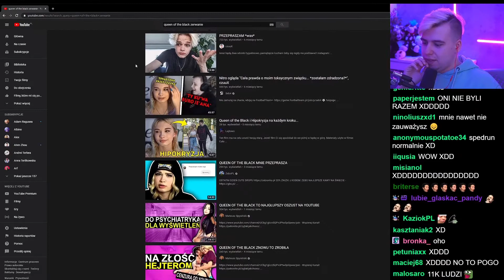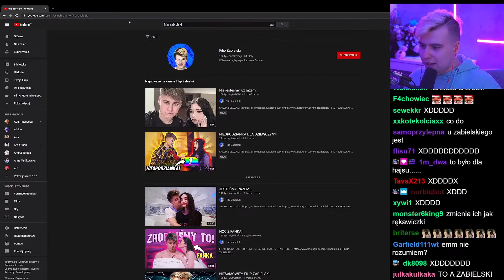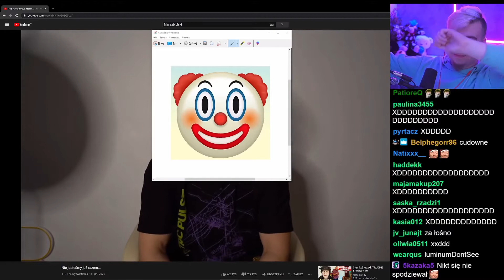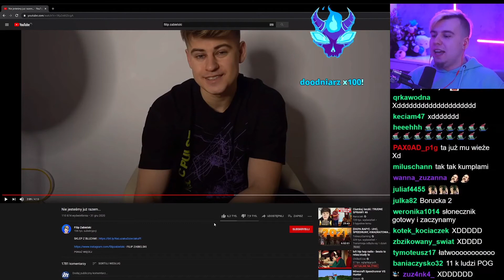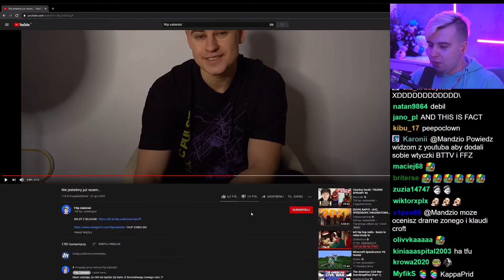mandzio o zerwaniu Filipa z Queen of the Black